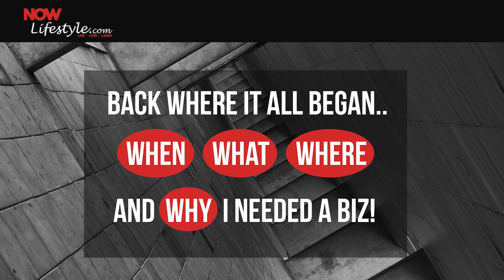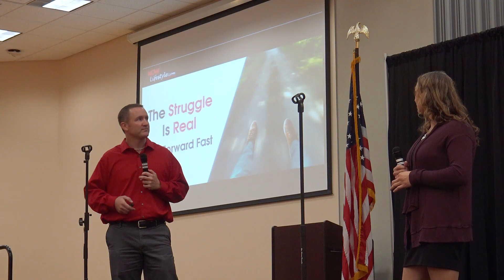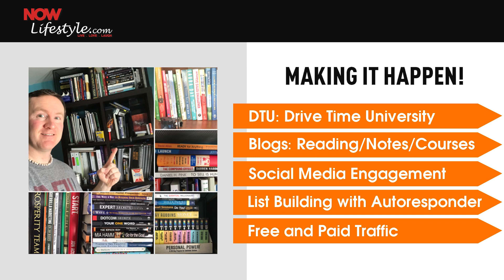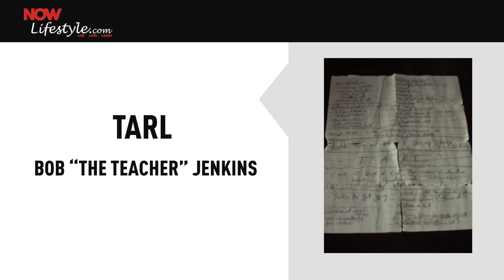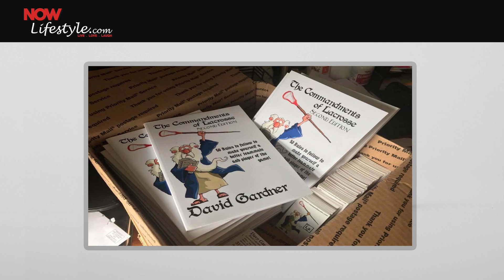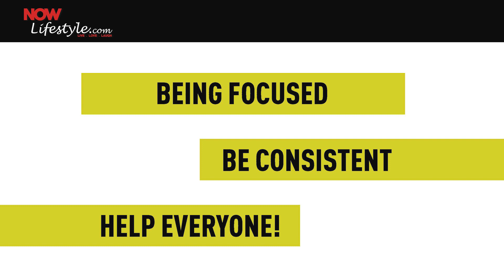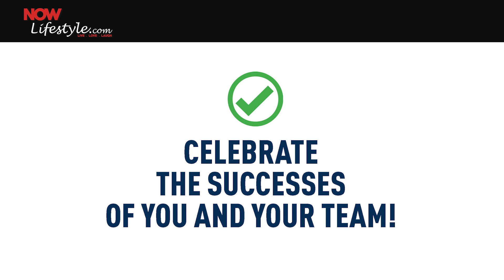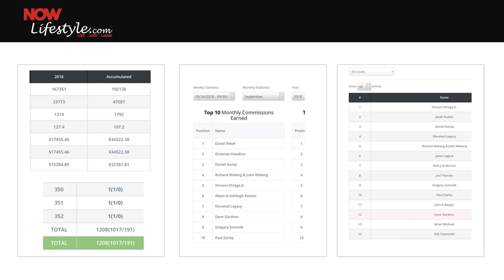Now Lifestyle National Event Speech by Dave Gardner and Danielle Ackerman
Danielle Ackerman and Dave Gardner share their story at the first ever National event for the Now Lifestyle Health/Fitness and marketing tools platform.

Filmed in Schertz TX in October 2018.

Keywords from the presentation and speech
Struggle is Real
Taking action
Health benefits
Building a business
Now lifestyle
Generating leads
Helping teammates
National Event
Joel Therien

DaveGardnerMarketingGod